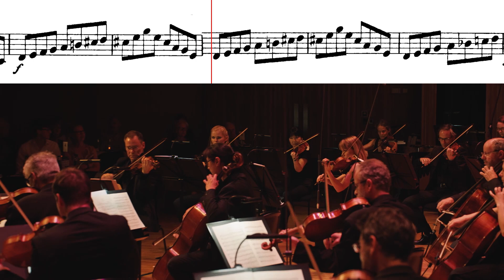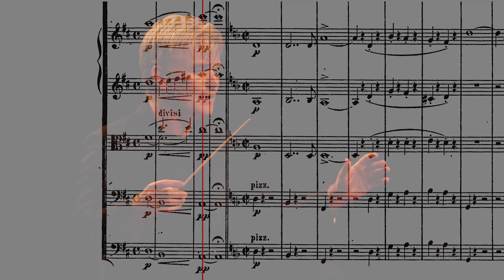Edward Gardner talks Mendelssohn Symphony No. 5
From burning neurosis to sudden serenity, the Fifth Symphony is our Principal Conductor’s favourite Mendelssohn work. We can certainly see why 😍 What’s your favourite?